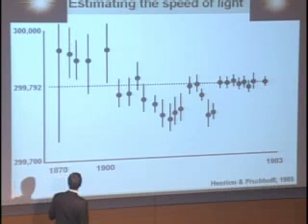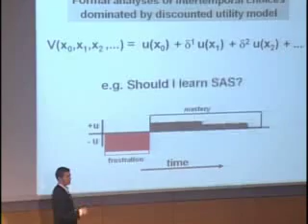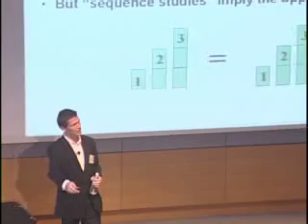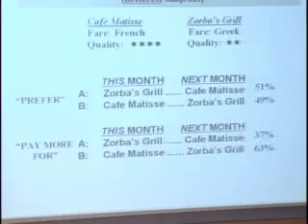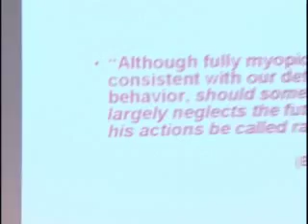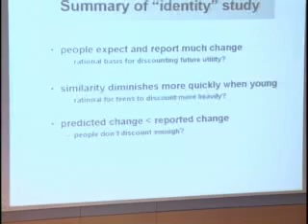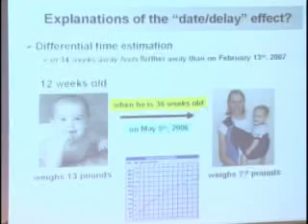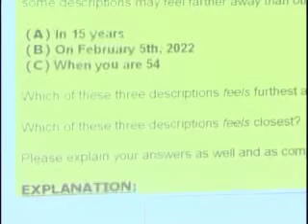When I m 64 Discounting, Time Prefe